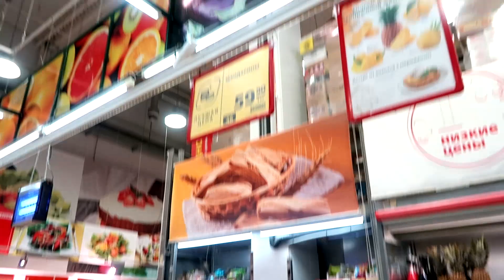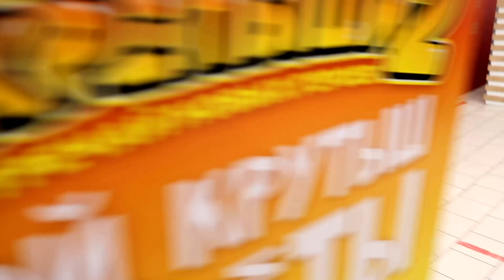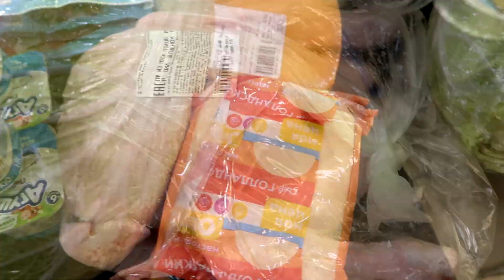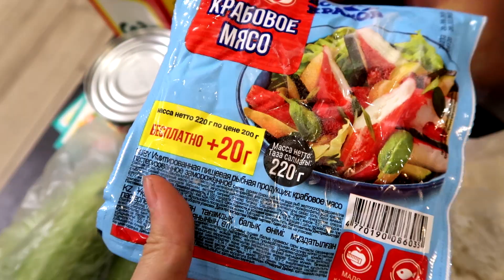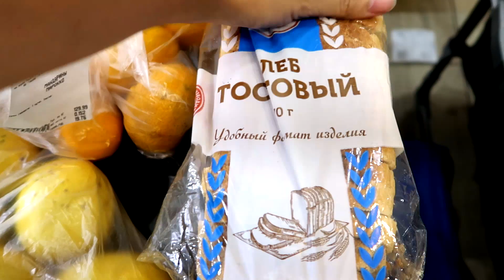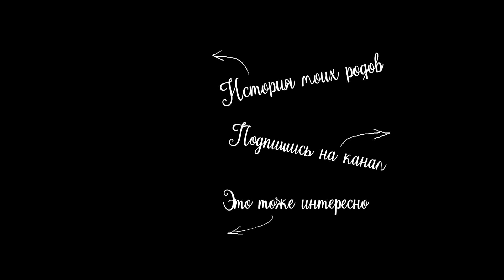vlog 🍂 Большая ЗАКУПКА с ЦЕНАМИ / Мандарины из МАРОККО / НЕЖНАЯ ВЫШИВКА для девочки